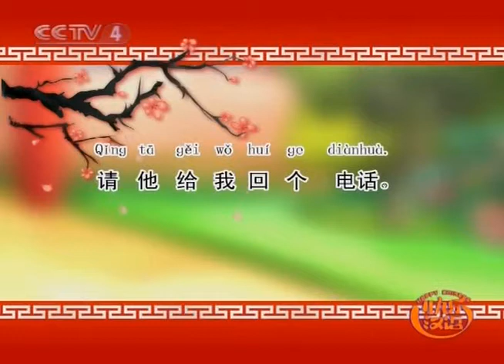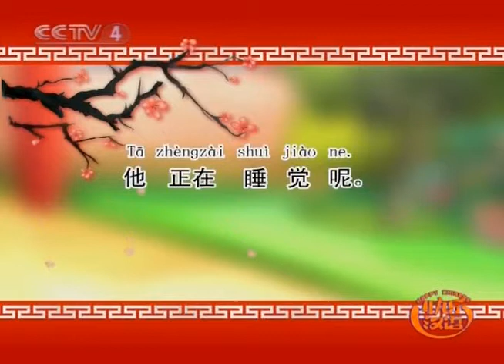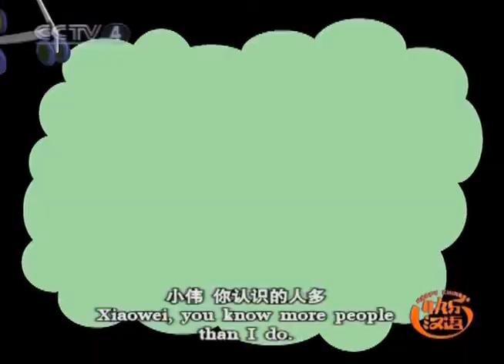Happy Chinese Ep 30 - 快乐汉语 - 无名曲 下集